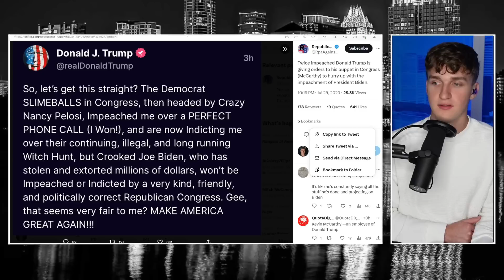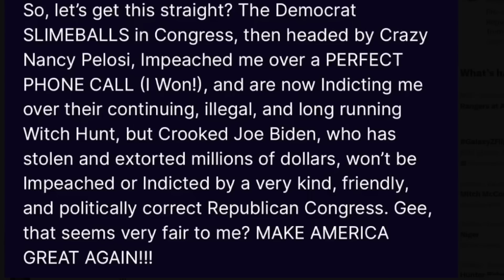Imploding Trump Posts Desperate Video Begging for Help!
Donald Trump called on House Republicans to investigate what he wrongfully described as a "witch hunt."